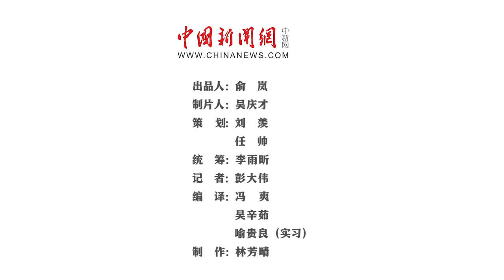马丁·雅克：美国民主正遭受其建国以来最严重的质疑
英国著名学者马丁·雅克近日接受中新社“东西问·中欧对话”专访时表示，从特朗普2016年当选总统开始，一直到今年1月6日他的总统任期结束前夕，这段时间内在美国所发生的事情在美国国内和国际上都极大地改变了人们对美国民主体制韧性和生命力的看法。目前正在进行的这场关于美国民主存亡的辩论或许是自从美国建国和美国宪法获得通过以来最严重的一次。